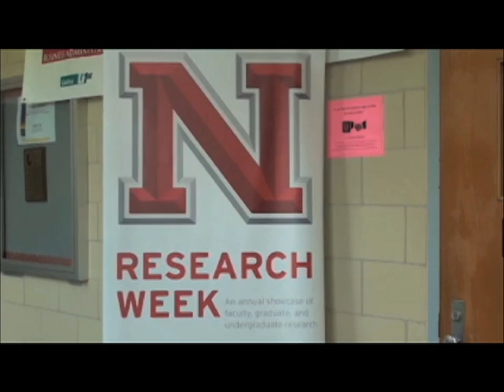Social Media lecture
"The Use of Social Media" lecture during research week.